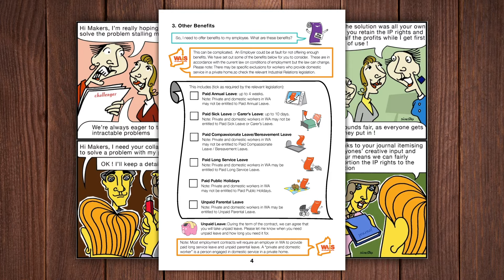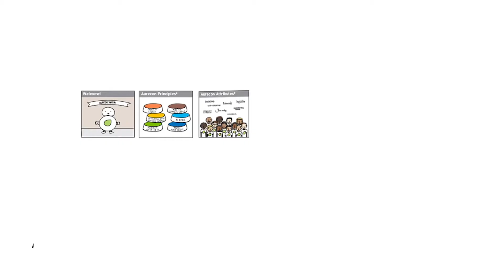Comic Book Contracts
We enter into contracts all the time, without knowing it, but most people will admit to not reading or understanding the fine print. A collaborative team of researchers led by UWA Professor of Law, Camilla Andersen have found an alternative to navigating through paragraphs of legalese. They have created comic book contracts, which include a set of pictures with some text, designed to drive behaviour so that disputes do not arise. This exciting visual direction for legal contracts is also providing industry with time and money savings, whilst providing better access to justice for users.